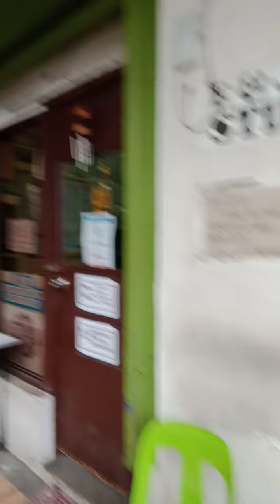EDSAcarousel Main AveStn Santolan Road December 2,'21 Thursday (P7, PCIIMI, CoopSV,BPI,BSP,E&J,FDMS)